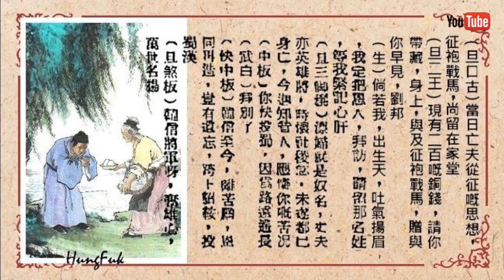棄楚歸漢 張瓊仙 熊飛影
1940 棄楚歸漢 張瓊仙 熊飛影